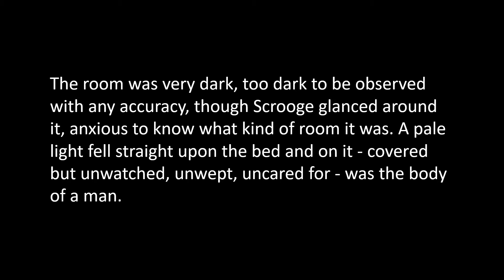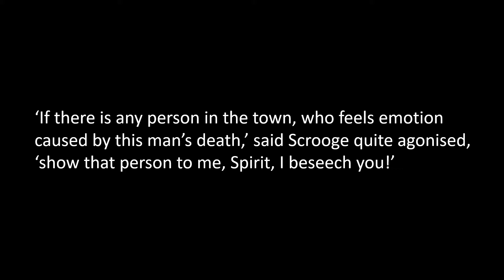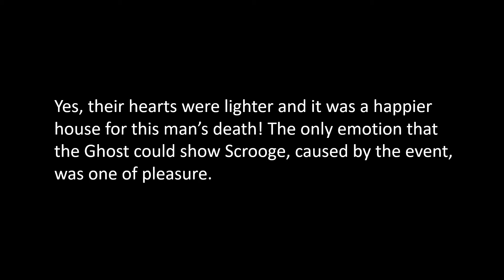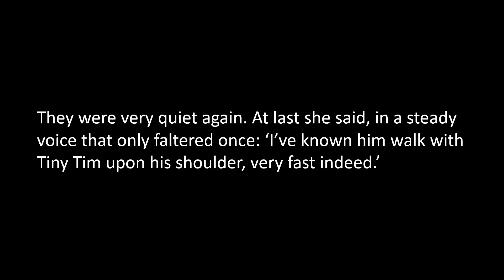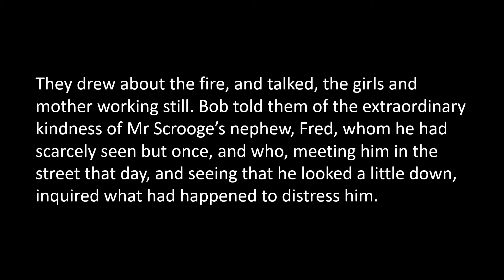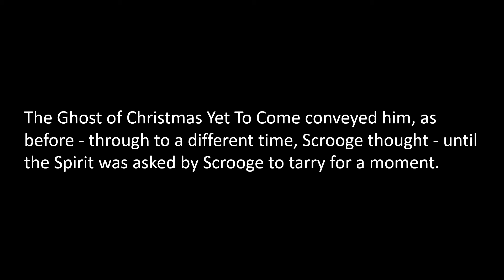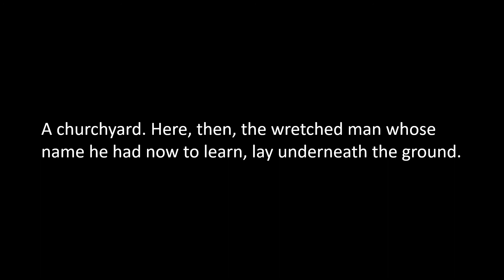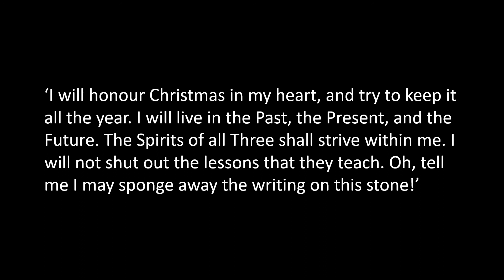English stories | A Christmas Carol (Part 8) - by Charles Dickens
In part 8, the Spirit of Christmas Future showed Scrooge the future of himself and how people would think about him after his death. Scrooge started to realize he would have absolutely nothing when he died, not only his money but also all his belongings.

学习一门新语言的最好方法是看、听和大声朗读。 如果您不断观看、收听和阅读这频道的视频，一定可以帮助您提高英语水平。